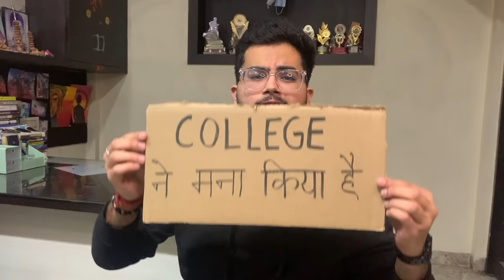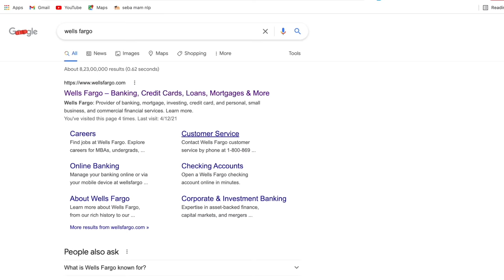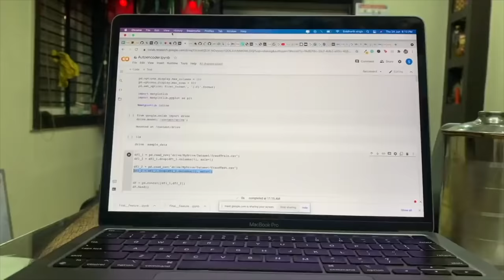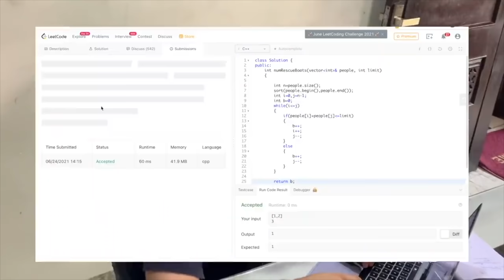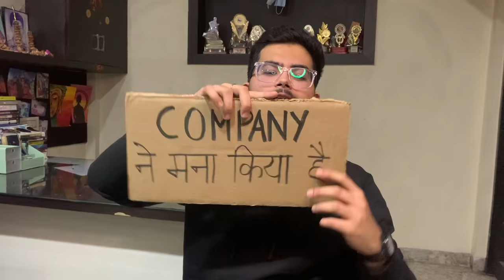My Placement Package🕺🏻❤️| Salary, Company?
Hello Guys, In this video I have shared my placement story and the package which I got after getting placed in a Multinational company. I have covered the journey of me sitting in internship and placement season and then finally getting a placement offer. I hope you will enjoy the video😍😍